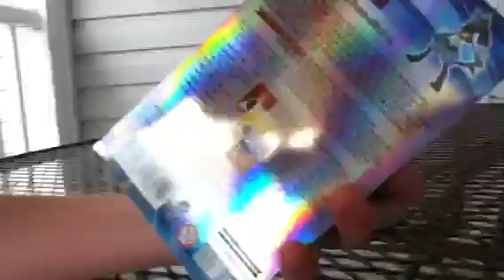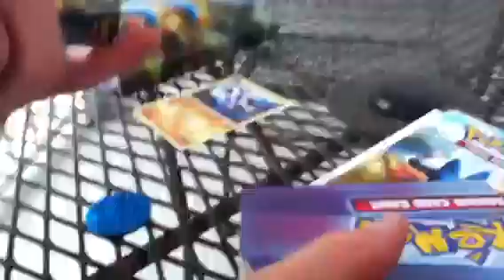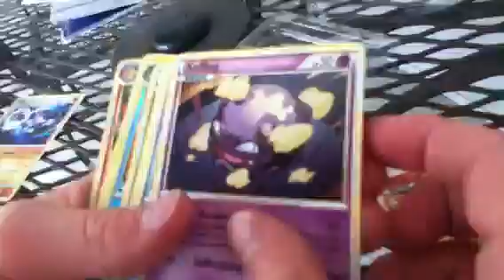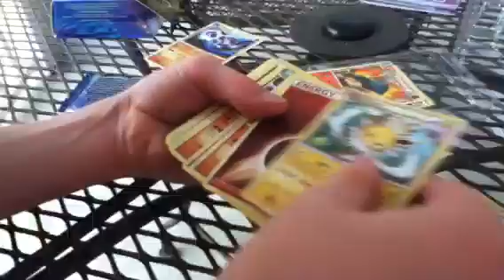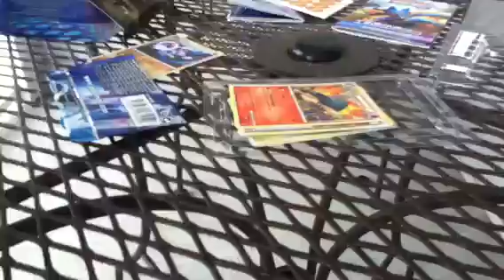Opening A Theme deck box